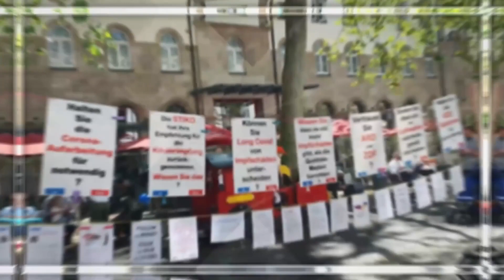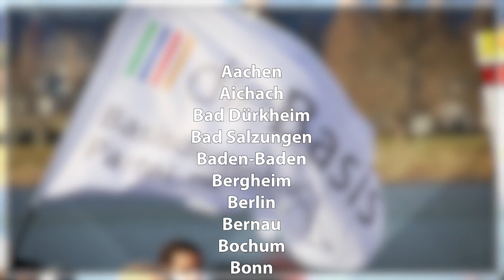Impressionen vom 3. Bundesweiten Aktionstag am 02. September 2023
Unser herzlicher Dank gilt allen Mitgliedern, die sich erneut für den Wandel engagiert und die unsere Botschaften und Visionen beim 3. Aktionstag sichtbar gemacht haben. Euer Einsatz an diesem Tag war großartig!

An insgesamt 61 Aktionsständen über das Bundesgebiet verteilt konnten wir kritische Positionen und auch bereits vorhandene Lösungsansätze mit den Bürgerinnen und Bürgern diskutieren. Unser Ziel war dabei nicht, uns auf ein bestimmtes Thema zu konzentrieren, sondern erneut unsere Vielseitigkeit zu beweisen, und dass dieBasis zu vielen Themen konstruktive Beiträge leisten kann.

DANKE für euren unermüdlichen Einsatz, eure Überzeugung, euren Mut und eure Entschlossenheit.

Lasst uns auch weiterhin gemeinsam für den Wandel einstehen und Menschen informieren. Lasst uns den Dialog suchen, unsere Vision einer gerechteren, menschlicheren und nachhaltigeren Welt weiter vorantreiben, Menschen ermutigen, ihre Stimmen zu erheben und sich aktiv in die politischen Entscheidungsprozesse einzubringen. Gemeinsam werden wir die Zukunft gestalten.

Und deshalb machen wir weiter: Der nächste Aktionstag ist am 18. November 2023!

Mit dir?

💙 SPENDEN
Ihr wollt unsere Partei unterstützen?

► Spendenkonto:
Basisdemokratische Partei Deutschland
IBAN: DE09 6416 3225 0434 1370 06
BIC: GENODES1VHZ